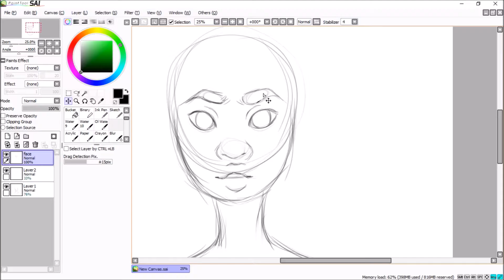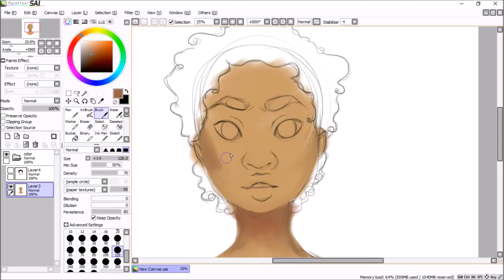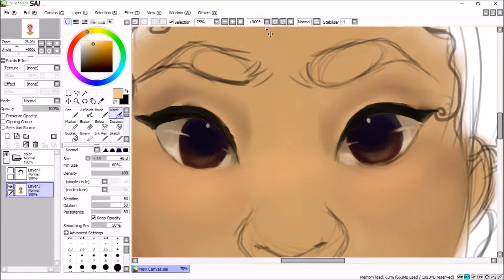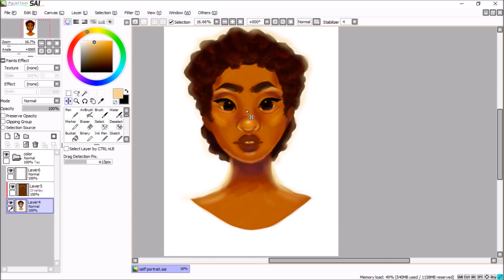Self Portrait - Speedpaint [Paint Tool SAI]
Hey guys!

This is the first proper self portrait I've ever done of myself~ I'm pretty proud of it even though I feel like I could've done better.

✧･ﾟ: *✧･ﾟ:* *:･ﾟ✧*:･ﾟ✧✧･ﾟ: *✧･ﾟ:**:･ﾟ✧*:･ﾟ✧

Materials //
- Paint Tool SAI
- Medibang
- OBS
- Movie Maker